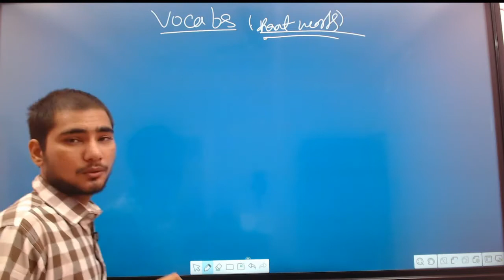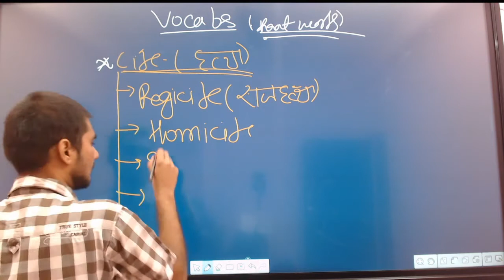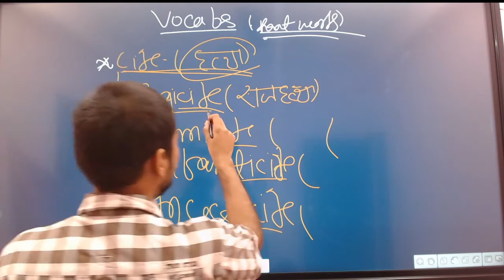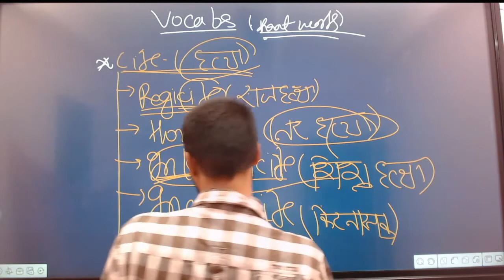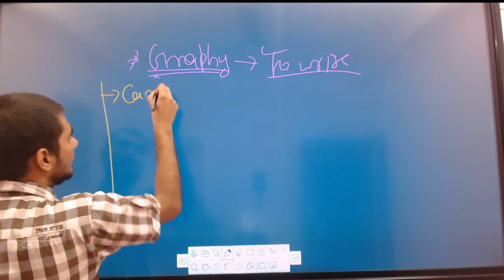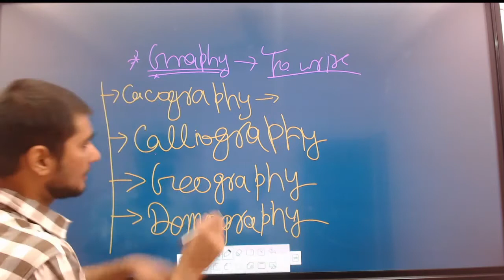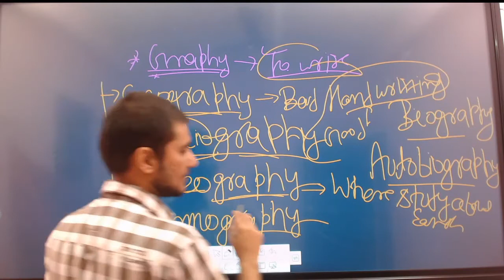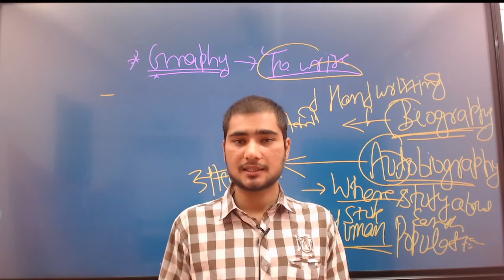English Vocabulary Day - 18 | Learn 10 Useful Daily Use words in 5 Minutes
Daily 10 English Words Or English Vocabulary Now Study Trend Coaching Centre Update Daily At 8:00 AM Learn 10 Useful Daily Use words in 5 Minutes, Here You Can Learn
STUDY TREND COACHING CENTRE
Add :- RCA-92, Near Post Office, South Of T.V Tower, Bhooth Nath Road, Patna - 26